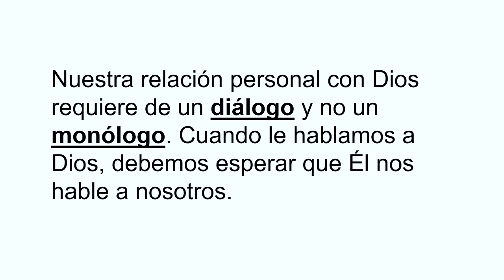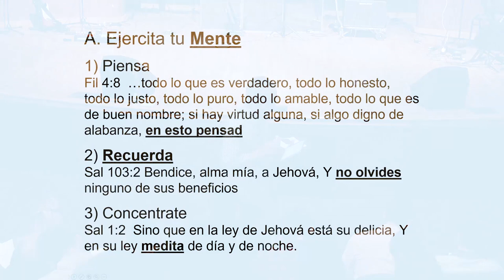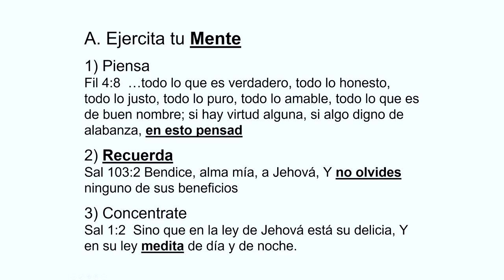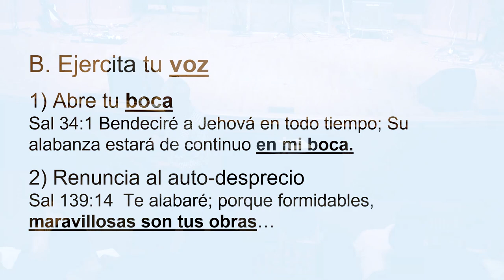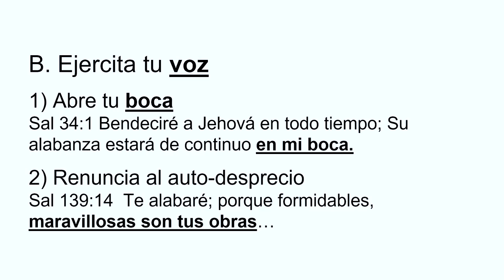Master Class - Marco Barrientos - Canto Espontáneo / Adoración Profética - Parte 01 / 04